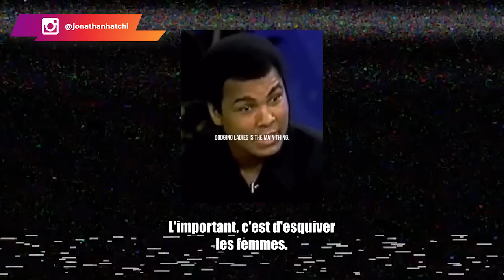J'arrête toute relation sex*elle avec les femmes tant que je ne suis pas millionnaire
Il n'a fallu que quelques mots pour que Patrick Bet-David se rende compte de l'évidence et prenne ses responsabilités. Aujourd'hui, il est un homme qui crée de la valeur et qui inspire plusieurs personnes à travers le monde.

Dans cette vidéo, je partage avec toi son histoire, les leçons qu'on peut y tirer, et comment les appliquer dans sa propre vie pour avoir des résultats.

0:00 Intro
02:25 Le contexte
05:10 L'histoire de Patrick Bet-David
09:43 La leçon à retenir
12:30 Conclusion